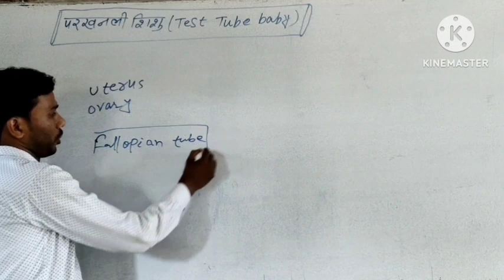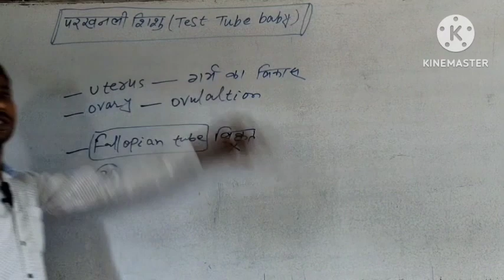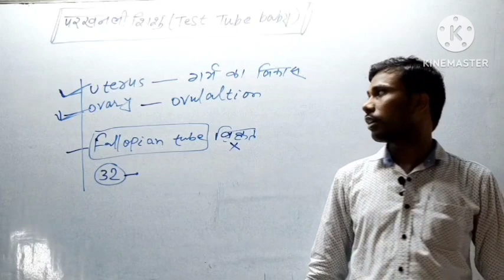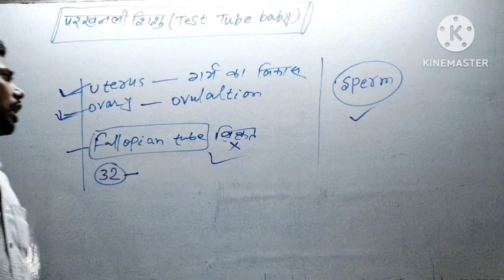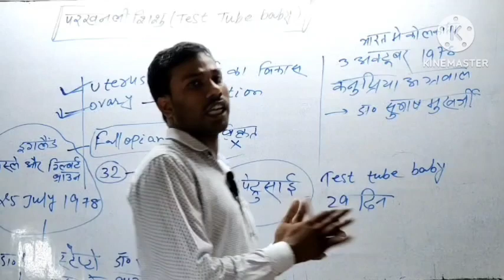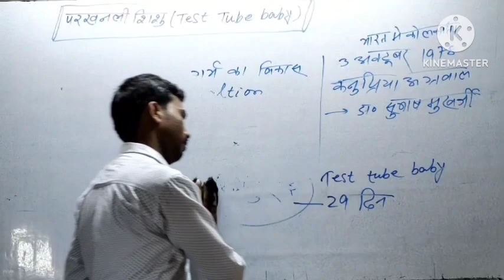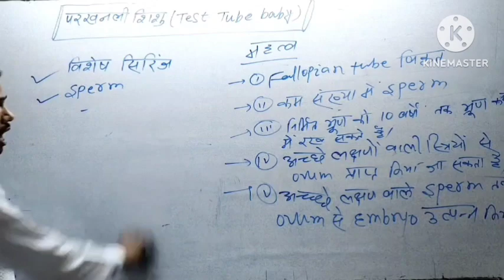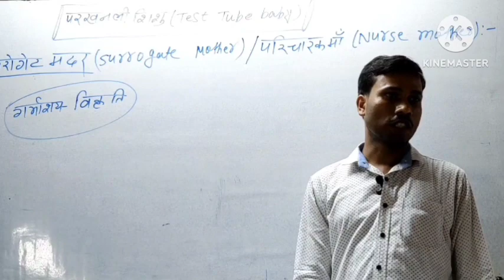परखनली शिशु या टेस्ट ट्यूब बेबी क्या है? class12 biology lesson 04 जनन स्वास्थ्य by : om sir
परखनली शिशु या टेस्ट ट्यूब बेबी क्या है?
परखनली शिशु का क्या महत्व है?
क्या परख नली शिशु कभी भी उत्पन्न किया जा सकता है?